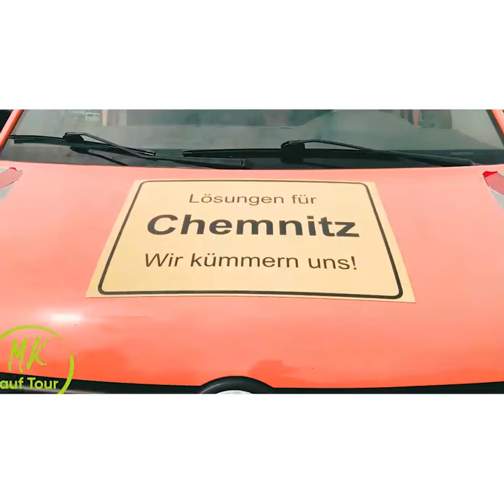Michael Kretschmer in Chemnitz, Meerane & Prießnitz - CDU Sachsen Wahlkampftour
Michael Kretschmer und das Team Kretschmer auf Wahlkampftour für die CDU Sachsen zur Landtagswahl am 1. September:
Am 05. August ging es nach Chemnitz, Meerane und Prießnitz.
Gemeinsam mit Peter Patt werden ehrenamtliche Vereine ausgezeichnet. Bei Ines Springer folgen Besuche in High-Tech Unternehmen und Traditionshandwerken. Und etwas Sport darf natürlich auch nicht fehlen: Mit vielen weiteren Hobby-Radlern ging es die steile Wand von Meerane hoch. Der Tag endet auf dem Sommerfest vom Schloss Prießnitz mit Georg Ludwig von Breitenbuch und vielen hundert Gästen.